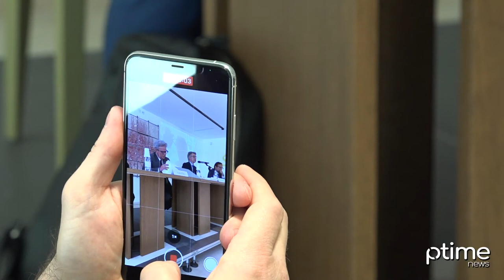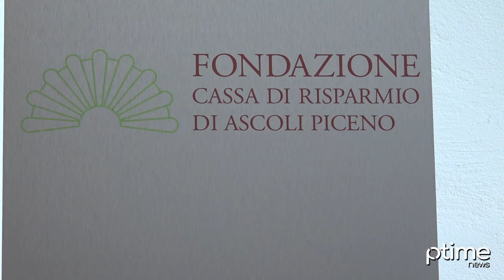Ascoli Piceno: Fondazione Carisap, presidente Tassi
Ascoli Piceno 19 Maggio 2022